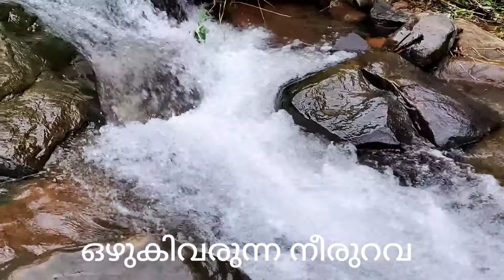KAAPPIMALA EXPLORE I കാപ്പിമല വെള്ളച്ചാട്ടം മനോഹരമായ കാഴ്ച I KAAPPIMALA WATER FALLS IALAKKODE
DYNAMIC MEDIA